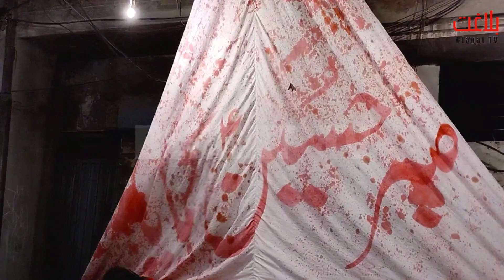Matamdari | Shahadat Imam E Hassan (A) | Noha Imam Hassan (A) | Blagat TV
28 safar shahadat imam hassan
imam hasan shahadat
shahadat imam hussan
majlis aza shahadat imam hassan
imam hassan ki shahdat
imam hasan wife

matamdari
bawa qaiser shah matamdari
qbh matamdari
matamdari 2021
sangat bawa qaiser shah matamdari
syria matamdari
sehwan matamdari
karbala matamdari
ali hamza matamdari
19 shaban matamdari
matamdari mian channu
sehwan matamdari 2023
matamdari videos 2022-23
qaiser shah matamdari 2023
bawa qaisar shah matamdari
matamdari bawa qaiser shah
6 zilhaj bawa qaiser matamdari
bawa qaiser shah matamdari 2021
matamdari bawa syed qaiser shah